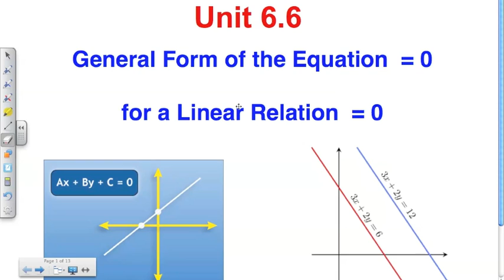6.6 General Form of the Equation for a Linear Relation (Part 1)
Relate the graph of a linear function to its equation in general form (Ax + By + C = 0)